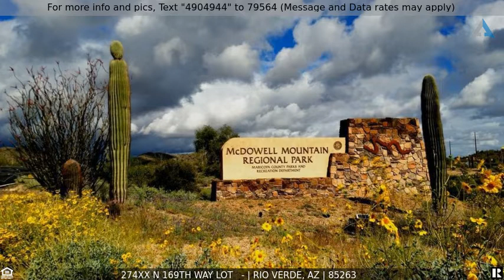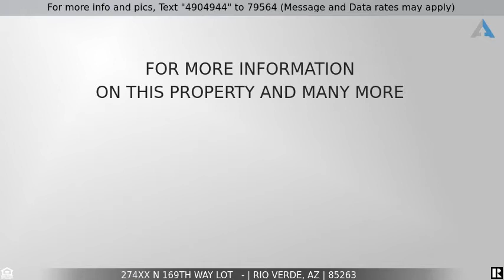Priced at $1,308,840 - 274XX N 169th Way Lot -, Rio Verde, AZ 85263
Home for Sale in Rio Verde

New Listing, New Low Price!!! Beautiful pristine 20 acres located on a private, gated, road in Rio Verde Foothills. Spectacular 360 degree mountain views, towering Saguaro's, lush Sonoran Desert Vegetation, natural arroyo's, underground power and phone nearby, steps away from the 22,000 acre McDowell Mt. Park offering miles of horseback riding, hiking, and mt. biking trails. Parcel could be split into multiple building lots, or build your dream home or ranch. Rapidly appreciating area, new custom and spec homes, near Trilogy at Verde River, Tonto Verde, Rio Verde, and the Verde River. World class golf, restaurants, and horse properties, nearby. Low property taxes, no HOA. Country living at its finest!! Owner Will Carry w/ 20% dn., 3 to 5 yr. term, 7+% int. Priced to sell! Don't miss